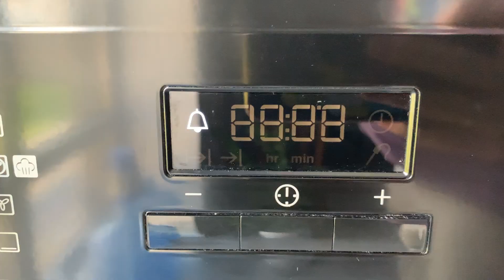🔥TOP EASY DINNER RECIPES 🔥 | Casserole with zucchini and minced chicken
Quick and easy chicken and zucchini casserole

This zucchini and minced chicken casserole can become your favorite and quick recipe. Great idea for a homemade lunch or dinner. Learn how to make this quick, easy and inexpensive casserole!